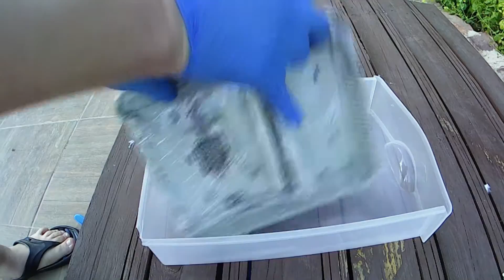🛠️🎮Restaurando y Reparando SUPER NINTENDO Carcasa Amarilla y Rota - No detecta Cartuchos 🛠️🎮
En este vídeo vamos a reparar una Super NES del suscriptor Pedro Pit en el cual vamos a solucionar el fallo que hacía que detectaba los juegos y también le vamos a dar un lavado de cara por el amarilleo que sufren estos sistemas por el transcurso de los años, como también vamos a reparar la pasta de la carcasa que estaba en muy mal estado.
Enlace al Peroxido
Pack destornilladores
Pásate por el canal hacemos un montón de cosas con sistemas antiguos!